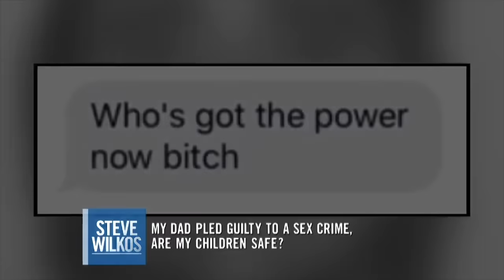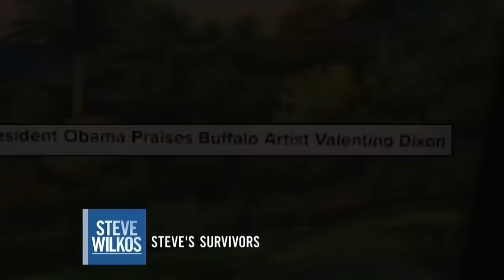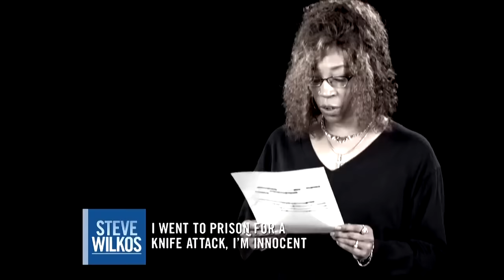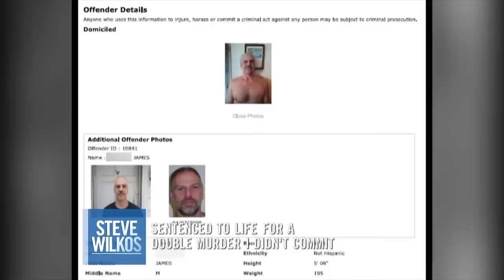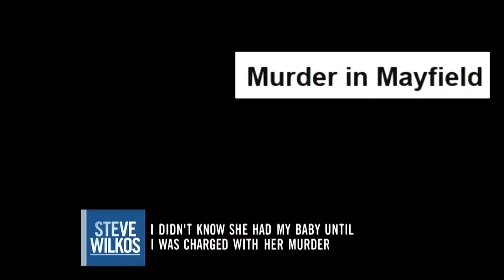Wrongful Convictions Compilation: Part 2 | Steve Wilkos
Thanks to Steve, these guests get a chance to tell their side of the story.

0:00 - I'm Innocent... Did My Own Brother Put Me In Jail?
9:50 - My Dad Pled Guilty To A Sex Crime, Are My Children Safe?
19:38 - Steve's Survivors
29:34 - I Went To Prison For A Knife Attack, I'm Innocent
42:08 - Sentenced To Life For A Double Murder I Didn't Commit
51:47 - Child Abuse: I Went To Prison Over My False Confession
1:01:35 - I Didn't Know She Had My Baby Until I Was Charged With Her Murder